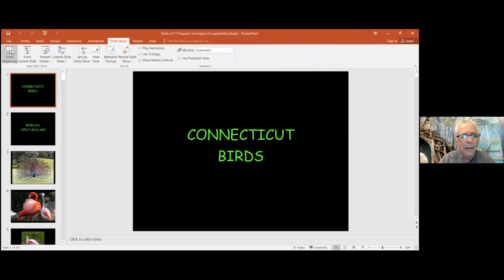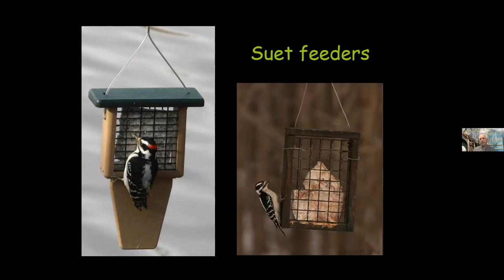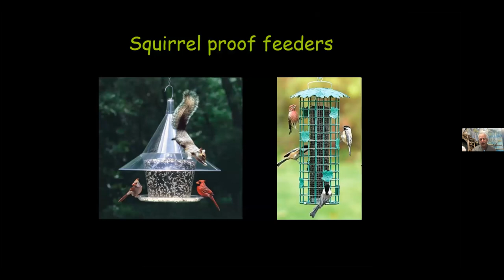Gardeners of Simsbury: Connecticut Birds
Originally presented on May 25, 2021.
Jay Kaplan, long-time director at Roaring Brook Nature Center in Canton focuses on the wonder and beauty of birds, and provide a snapshot of many of the species that can be found here in our area.